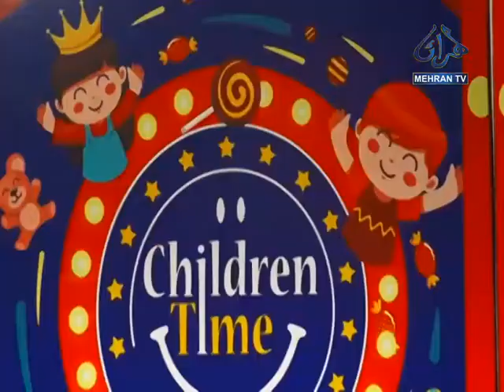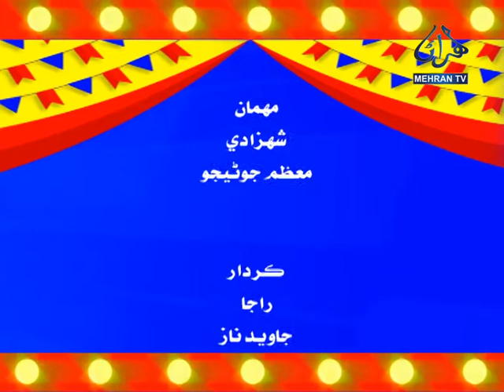CHILDREN TIME EP-02 MEHRAN TV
Program: Children Time
Guest: Bublu, Raja Bha Taddy & Dada Sabhago (Characters)
Host: Mansoor Qalbani